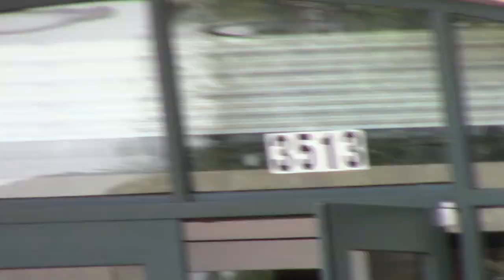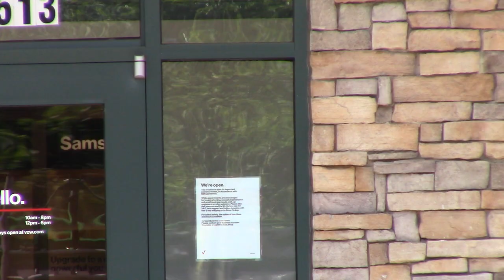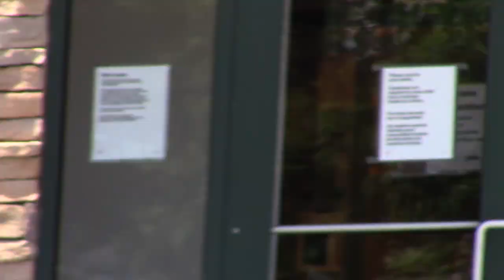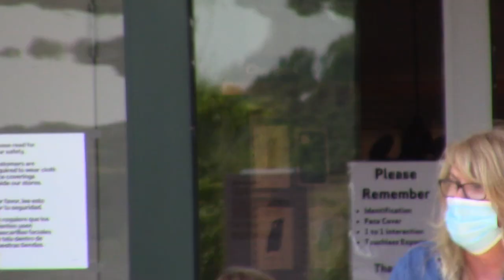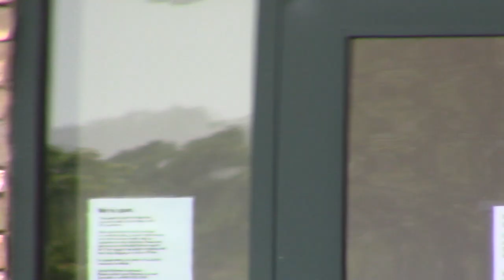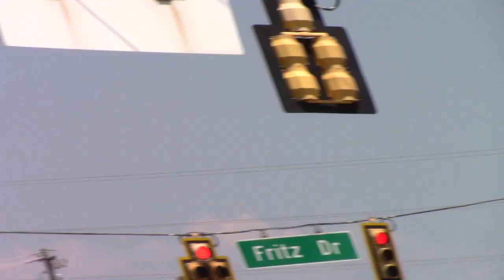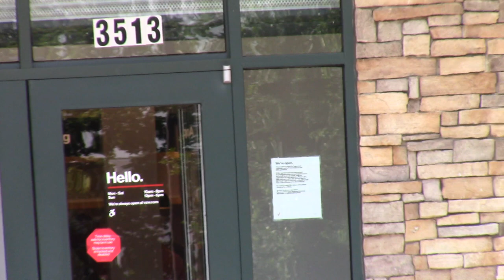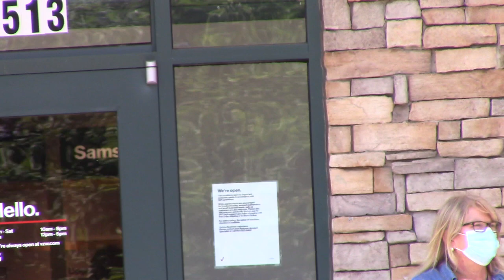Verizon Wireless buisness refusel no mask police called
decided to film after service refused